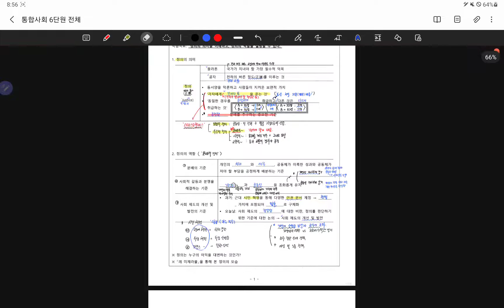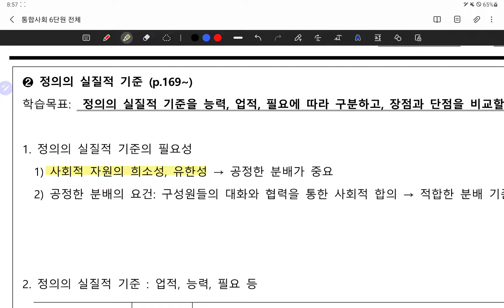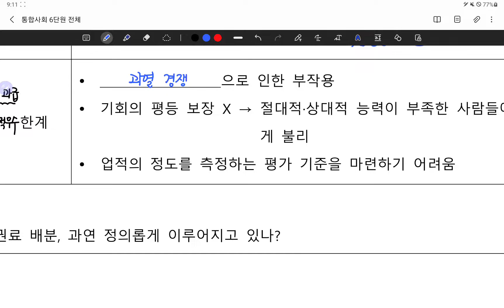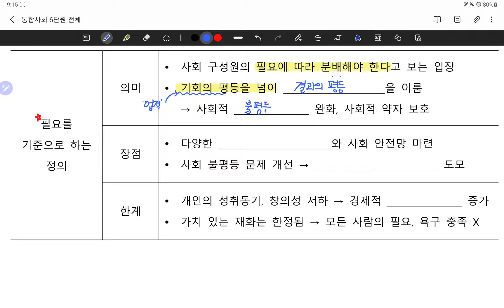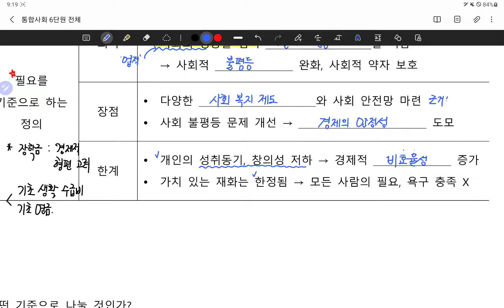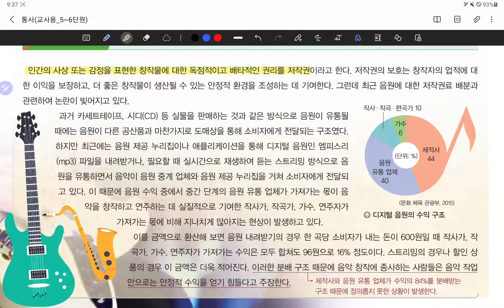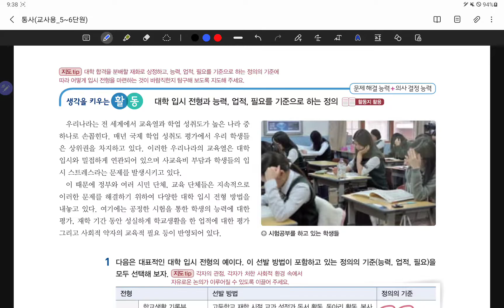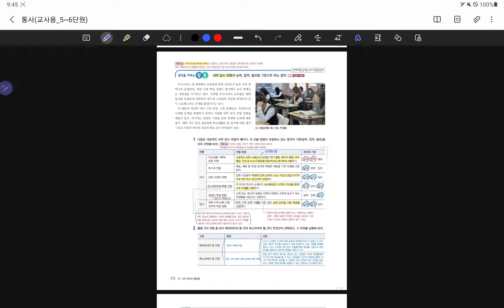[통합사회] 6-1-2. 정의의 실질적 기준 (능력, 업적, 필요)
성수고등학교 1학년 학생들은 위한 복습(예습) 영상입니다.

[통합사회] 6-1-2. 정의의 실질적 기준에 해당하는 부분입니다.
영상을 확인하시고 궁금한 부분은 댓글 남겨주세요.
팀즈로 질문을 해도 괜찮습니다.